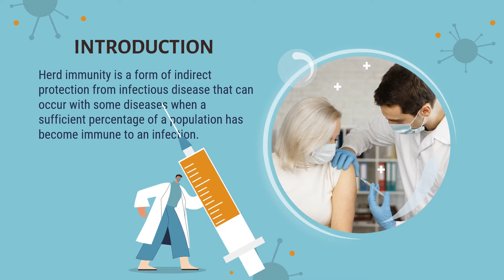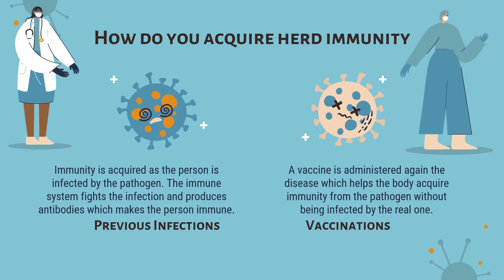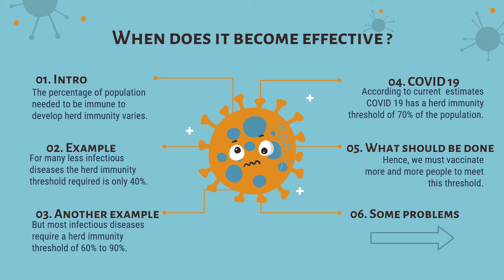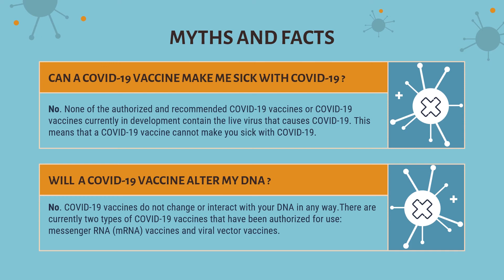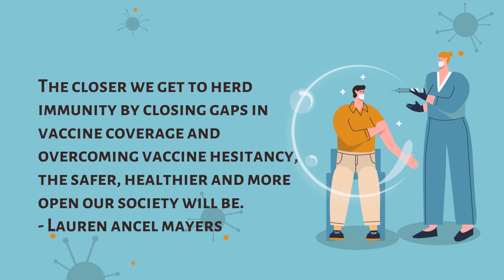COVID 19 - Herd immunity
This video is about herd immunity and some myths about COVID - 19.